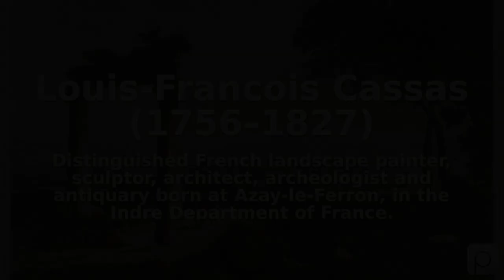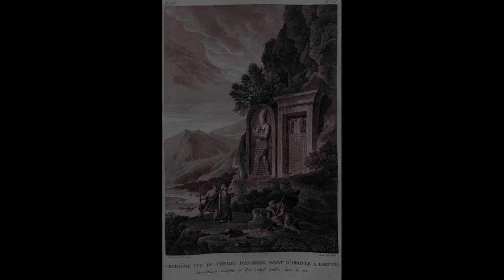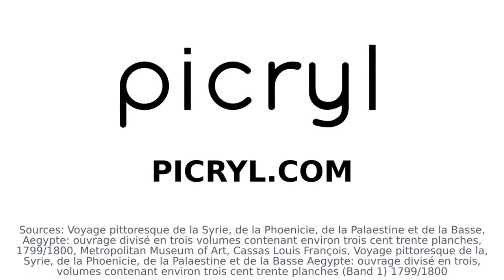Louis-Francois Cassas (1756–1827). Find public domain images of Louis-Francois Cassas (1756–1827)...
Distinguished French landscape painter, sculptor, architect, archeologist and antiquary born at Azay-le-Ferron, in the Indre Department of France.